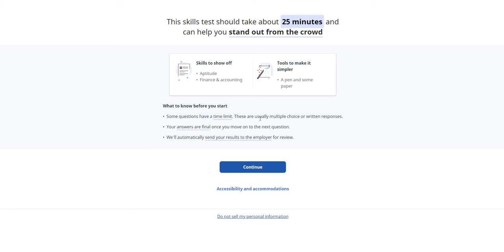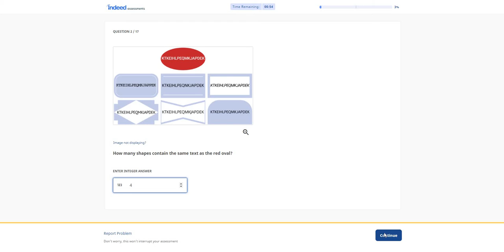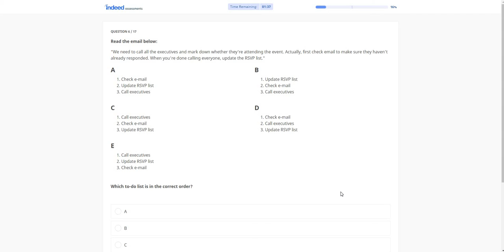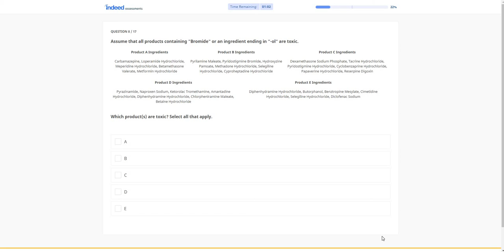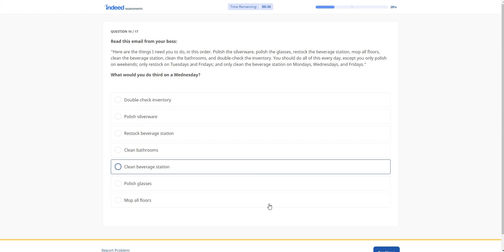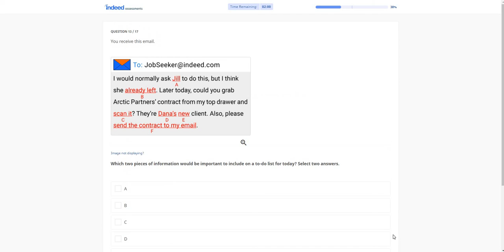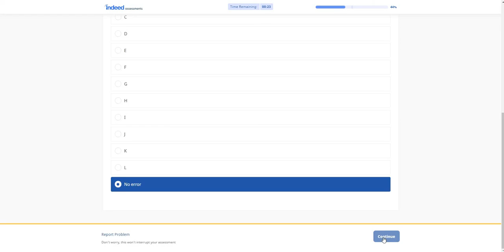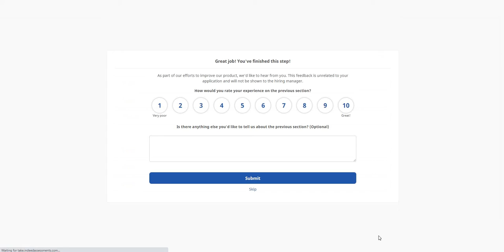Easy example - The Accountant assessment 2021 Простой пример - оценка бухгалтеров 2021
Easy example - The Accountant assessment 2021

Простой пример - оценка бухгалтеров 2021

Q. 9. B. docx - wrong
C. bmp - correct

Q. 11. 8 - wrong
16 - correct

Q. 12. Staffing Plans_5-22 - wrong
15 rules for success_training materials - correct

Q. 14. First Order Date - wrong
First Oder Date
Most Recent Oder Date - correct

Information Source: Indeed: Job Search
Category Education
Источник информации: Indeed: Job Search
Категория Образование